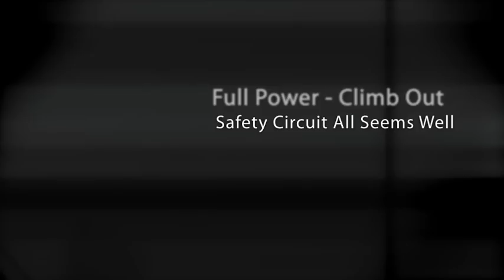Come Fly With Me ! John Butler, Autogyro Aviator (Slide Show)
Paul Weller, Photo-Journalist
SmartFotos ...another fly-on-the-wall Show Spot